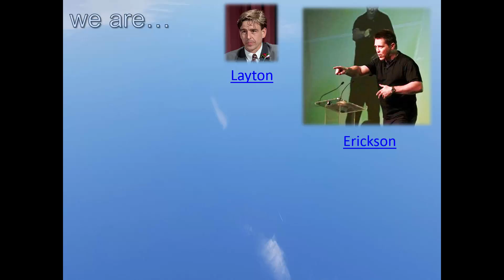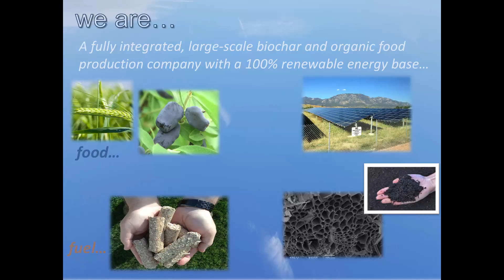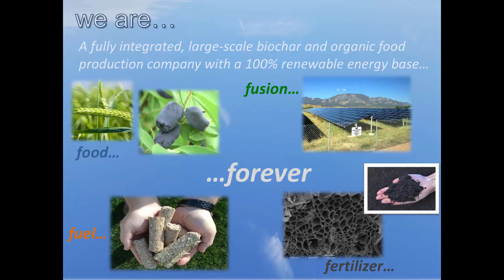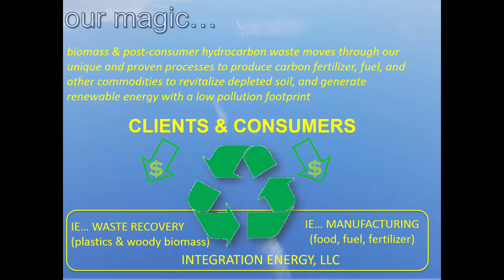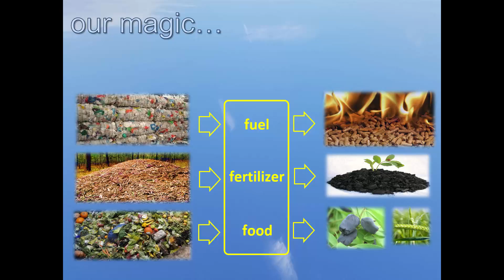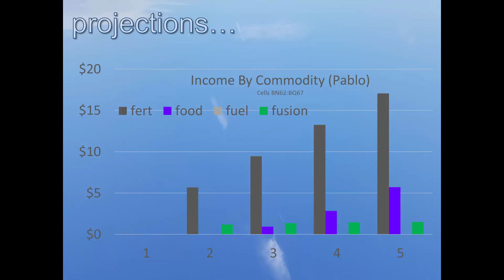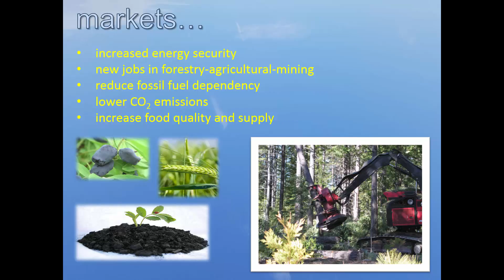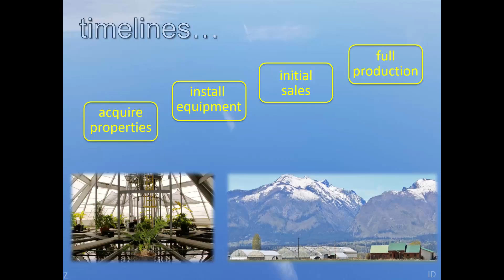Integration Energy Pitch Practice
January 9th 2017 Upper West Side